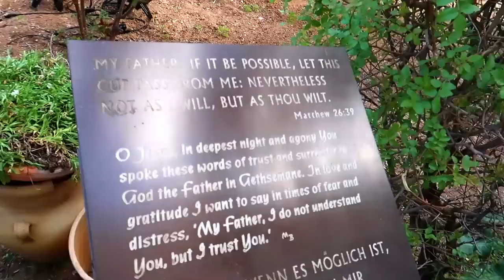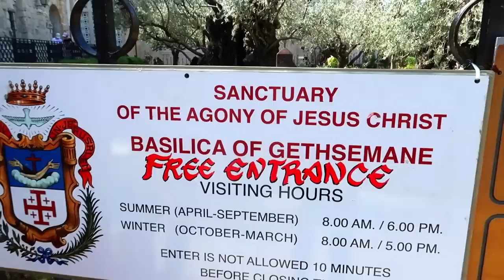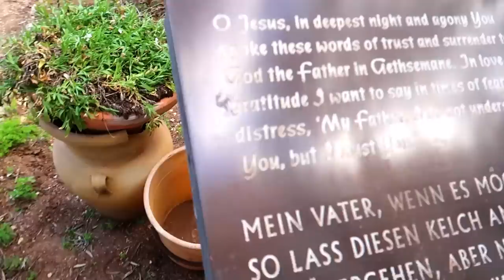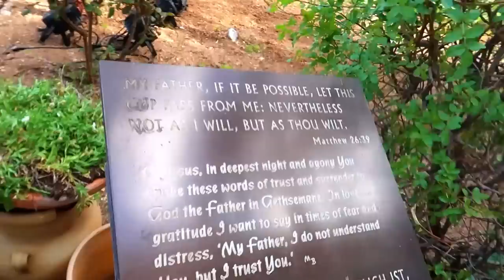The Holy Thursday at Garden of Gethsemane | Passion of Christ | Agony Hour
Gethsemane is a garden at the foot of Mount of Olives.
According to the four gospels, Jesus underwent the agony in the garden and He was arrested before He was crucified.
Let's visit the Garden of Gethsemane together.
Basilica of agony at the Garden of Gethsemane was built on the rock of agony which is believed to be the place Jesus was praying before His arrest.
Thanks for your time here.